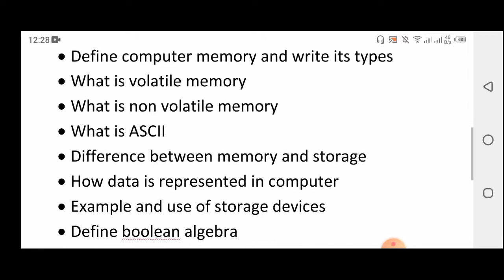9th computer science chapter 2 guess paper 2021 | smart syllabus guess 2021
watch 9th class computer chapter 2 short questions guess paper 2021, 9th computer short questions chapter guess paper 2021
9th class computer science chapter 2 guess paper 2021, 9th class computer guess paper according to smart syllabus